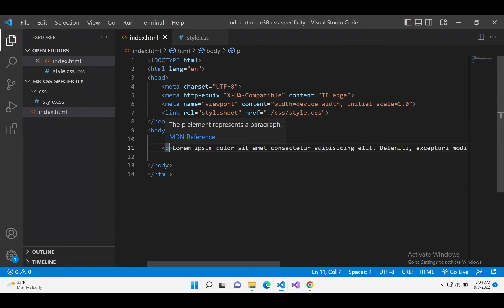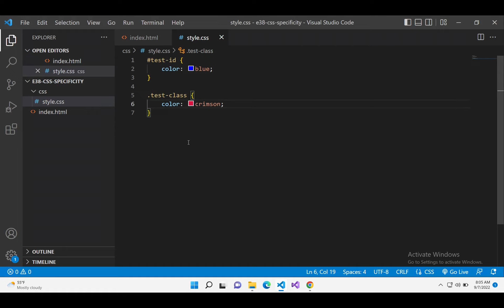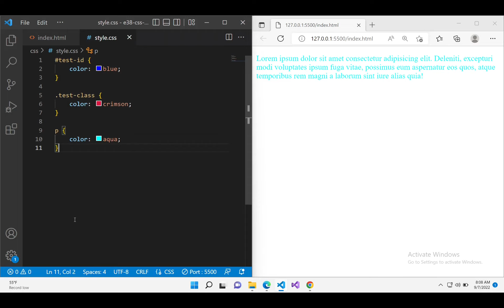HTML-CSS #38 - Spesifiklik İyerarxiyası (Specificity)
Azərbaycan dilində proqramlaşdırma videoları üçün izləməyə davam edin.